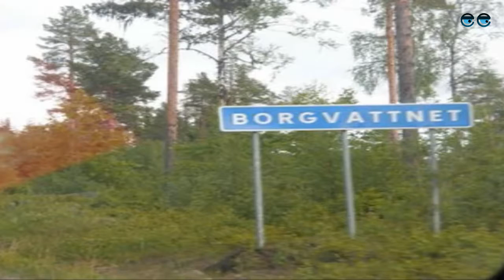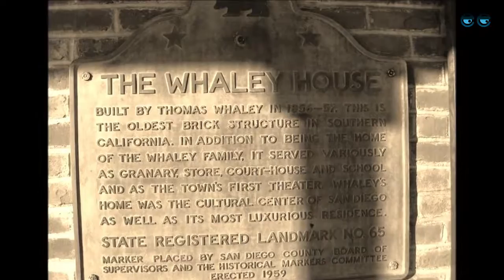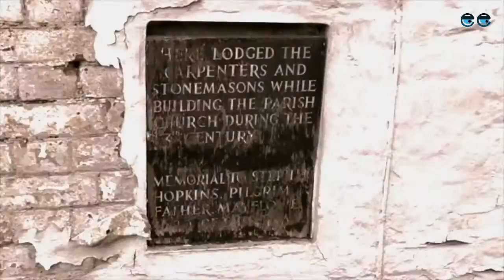Top 5 Houses of Paranormal Activity | Top Rovers | Roving Eyes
Top 5 Houses of Paranormal Activity!

A haunted house is favorite recipe of the horror movies. But the real cases are still much mysterious and baffling. Five houses, listed hereafter, are the most haunted of all with incredible backstories, and transcending mysteries.
Something inside them, as they claim, is not normal.